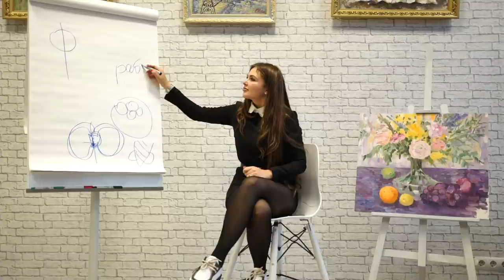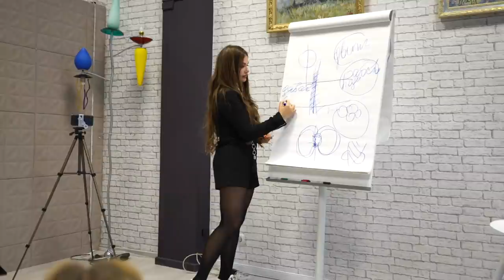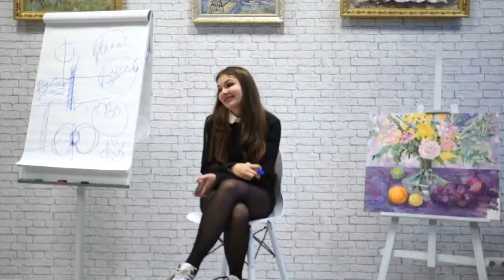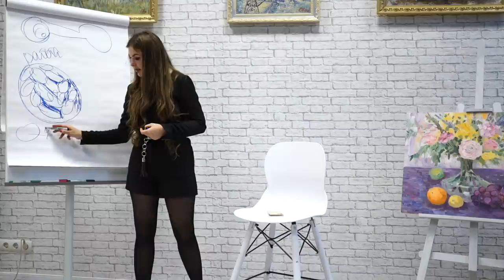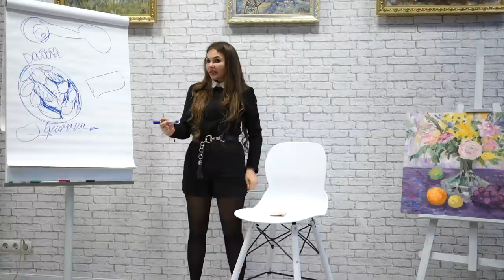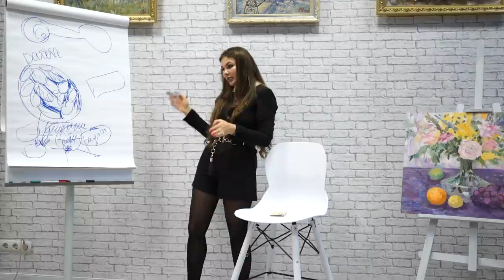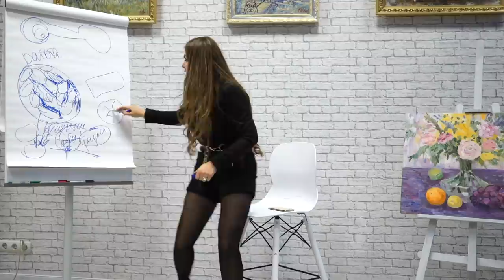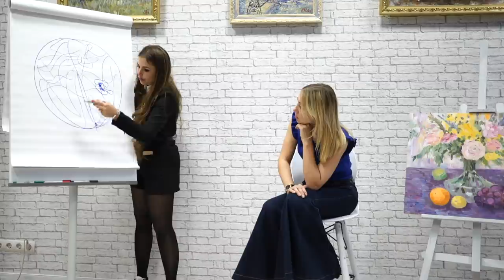"РАБОТА И ДЕНЬГИ. КАК ЗАРАБАТЫВАТЬ? - ТРАНСФОРМАЦИЯ ПРОГРАММ МЫШЛЕНИЯ МЕШАЮЩИХ ИЗОБИЛИЮ" ❤️ (2020)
Не знайте, как жить! Работа, зарабатывать, деньги. Трансформация программ мышления.
Что такое работа, почему люди считают, что деньги приходят только от работы  и что вообще такое деньги? В этом мире есть всё! И это всё ваше! Мы просто забыли об этом!
00:00 - начало
00:02 - что такое работа?
03:45 - дать=брать, брать=дать. пример на практике
10:57 - что такое деньги?
14:27 - не знайте как жить!
14:39 - что такое наша «вера»?
15:49 - что такое деньги?
18:07 - получать деньги, чтобы купить «радость». А как получить радость напрямую?
23:24 - шаблоны мышления жадность и щедрость
31:03 - конец